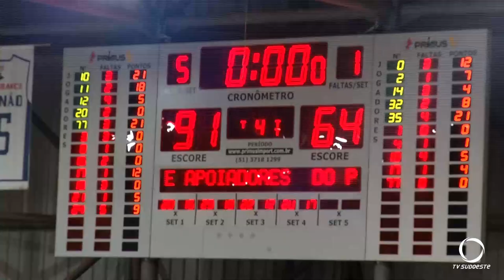Pato Basquete vence Brasília, pelo placar de 91 a 64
Esportes: Jogando em casa, com ginásio lotado o Pato Basquete venceu o Brasília Basquete. Com a vitória a equipe patobranquense segue acreditando que pode conquistar uma vaga nos playoffs.